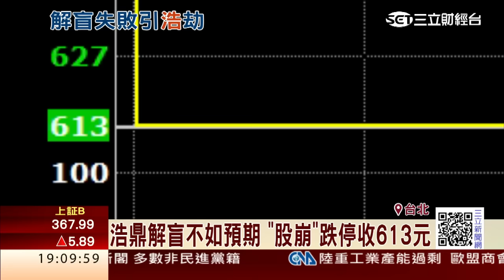浩鼎苦吞跌停！張念慈：和尹衍樑將護盤｜三立財經台CH88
浩鼎解盲失敗後，也衝擊今（22）日股價表現，開盤直接殺到跌停613元，還有近2萬多張賣不掉，讓法人預估可能下探前波低點，浩鼎盤後也再度召開法說會，和市場派溝通、消毒澄清，董事長張念慈更直言，如果股價再繼續跌，他和尹衍樑就會進場護盤。